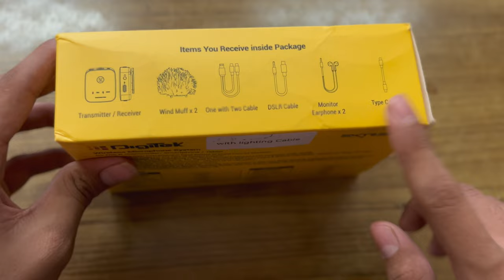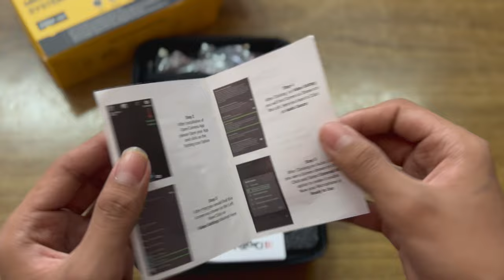Best Budget Mic | Digitek 101 Wireless Microphone System | Unboxing | Review in Hindi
Hey guys! Is video me humne Digitek DWM 101 ka unboxing and review kiya hai jisme humne Digitek professional wireless microphone system dwm 101 ke features ke baare me bataya hai aur Digitek wireless microphone ka sound test bhi kiya hai.

BUY 👇
Digitek Wireless DWM 101